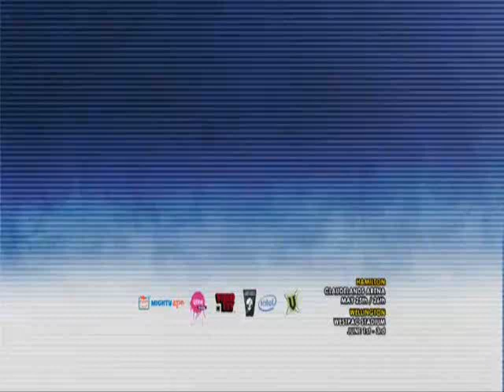THE HOBBIT 'hamlton & wellington 2013' Armageddon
HOBBIT TICKETS 'Wellington Only'

Armageddon expo, June 2nd                                                                                     Tickets do NOT include cost of entry to the event.Limited to max of 10 of each.

Current Hobbit stars booked for the event include the following eleven guestsJed Brophy (Nori), Adam Brown (Ori) Mark Hadlow (Dori), Dean O'Gorman (Fili) Aiden Turner (Kili) John Callen (Oin), Peter Hambleton (Gloin), Stephen Hunter (Bombur), William Kircher (Bifur) Graham McTavish (Dwalin) and Sylvester McCoy (Randergast), with hopefully a few additions to come.Guests are confirmed filming commitments pending. Any changes will be announced on the Armageddon expo These are strictly limited to 100 of each ticket and once sold out we will not be doing more.Sylvester McCoy, Aiden Turner and Dean O'Gorman will be signing and in photo sessions individually after these sessions; other Hobbit guests are not currently planned to signing in the afternoon.Three exclusive ticketsGroup photo shoot -- a special 8x12 photo (printed on site) with ALL of the Hobbit guests attending the event - $300, This is a once in a lifetime chance and the ultimate HOBBIT experience.Noon to 1pm Sunday June 2nd OnlySigned cast photo -- Get a signed cast photo (or bring your own pic to be signed) from ALL the Hobbit stars attending the event - $300, 1pm to 2.30pm Sunday June 2nd OnlyPHOTO/AUTOGRAPH ticket -- includes BOTH the Group photo and signed cast photo - $500

Wellington Only Armageddon expo, June 2nd

Tickets do NOT include cost of entry to the event. Tickets will be on sale through TICKETEK from 9am Friday April 26th.

Limited to max of 100 of each.

Current Hobbit stars booked for the event include the following eleven guests

Jed Brophy (Nori), Adam Brown (Ori) Mark Hadlow (Dori), Dean O'Gorman (Fili) Aiden Turner (Kili) John Callen (Oin), Peter Hambleton (Gloin), Stephen Hunter (Bombur), William Kircher (Bifur) Graham McTavish (Dwalin), Sylvester McCoy (Randergast) and James Nesbitt (Bofur).

Guests are confirmed filming commitments pending. Any changes will be announced on the Armageddon expo

These are strictly limited to 100 of each ticket and once sold out we will not be doing more.

Sylvester McCoy, Aiden Turner and Dean O'Gorman will be signing and in photo sessions individually after these sessions; other Hobbit guests are not currently planned to signing in the afternoon.

Three Exclusive tickets

Group photo shoot -- a special 8x12 photo (printed on site) with ALL of the Hobbit guests attending the event - $300
This is a once in a lifetime chance and the ultimate HOBBIT experience.
Noon to 1pm Sunday June 2nd Only

Signed cast photo -- Get a signed cast photo (or bring your own pic to be signed) from ALL the Hobbit stars attending the event - $300
1pm to 2.30pm Sunday June 2nd Only

The 'YOU SHALL NOT PASS' PHOTO/AUTOGRAPH ticket -- includes BOTH the Group photo and signed cast photo - $500